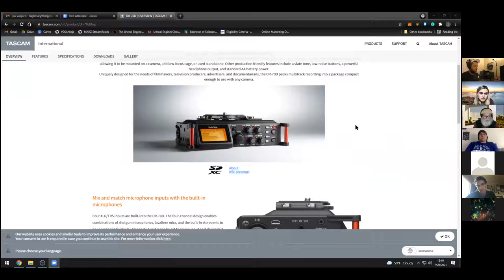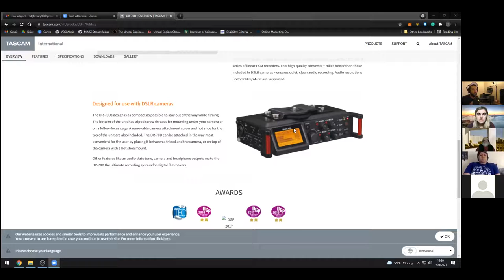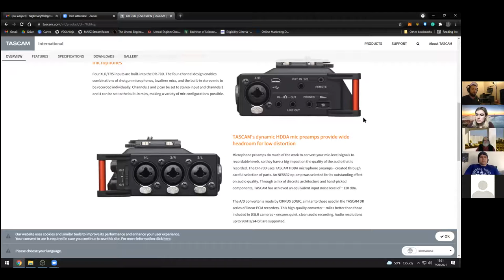Access Humboldt’s Special Member Meeting Series: Cory Goldman and Jay Tilghman on Audio Techniques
Access Humboldt’s Special Member Meeting Series features the MARZ Project to provide the basics of recording audio for film, live events and more!